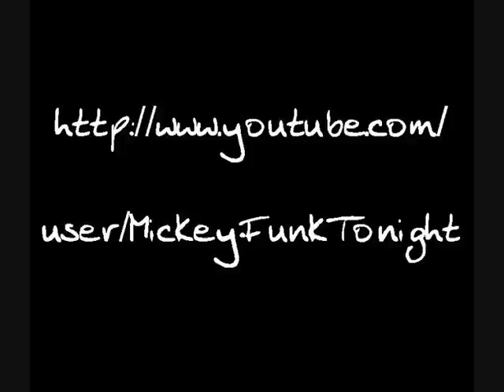Gino Savage - Spend The Night